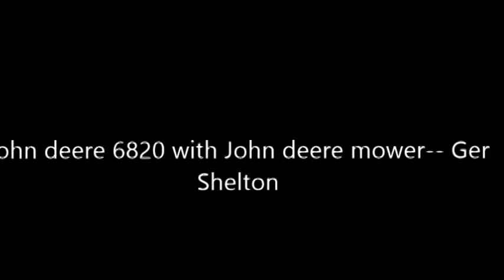Nothing Runs Like A Deere